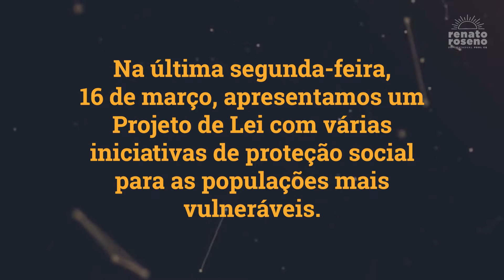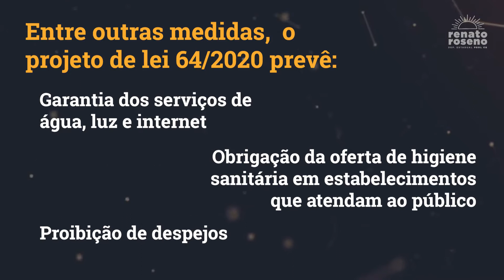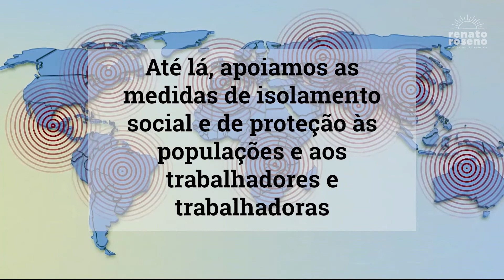Ações do Mandato É Tempo de Resistência para enfrentar a crise do coronavírus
Nosso mandato está trabalhando dia e noite para propor medidas e responder às demandas da sociedade civil em relação à crise provocada pelo novo coronavírus! Conheça mais sobre o Projeto de Lei nº 64/2020 que propusemos na Assembleia Legislativa do Estado do Ceará para criar um programa com diretrizes de atenção às populações mais vulneráveis em situações de emergências ocasionadas por epidemias. É momento de unir esforços para garantir o bem comum. Vamos superar essa crise!